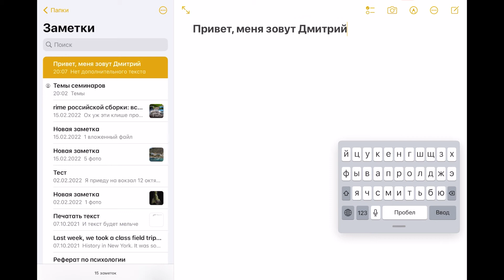Фишки клавиатуры на iPad